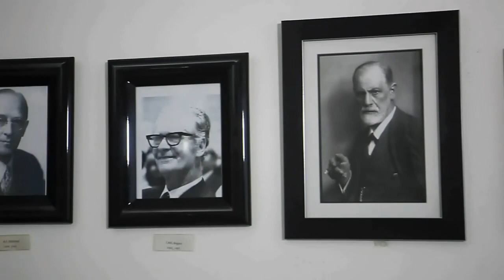Whispers of Serenity Clinic in Muscat .Oman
Whispers of Serenity Clinic is more than just a mental health wellness clinic. We take a holistic approach to mental well-being. We believe that peace of mind comes from mental and physical well-being, they are one and the same. We provide a comprehensive approach that will provide you with best professional service available.

Whispers of Serenity our professionally trained staff provide a wide
range of services. At the center of these services we provide mental health counseling and psychotherapy ,Art Therapy for individuals, couples, families and groups. We cater for all ages from childhood to old age
Basma alsaid